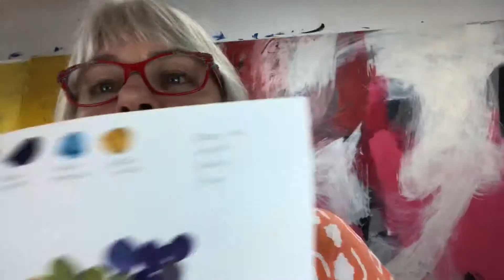Creating Happiness in the Studio 5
Sharing the latest from my studio. This week I show my latest obsession- wood cutouts. I also share how I work out color palettes.